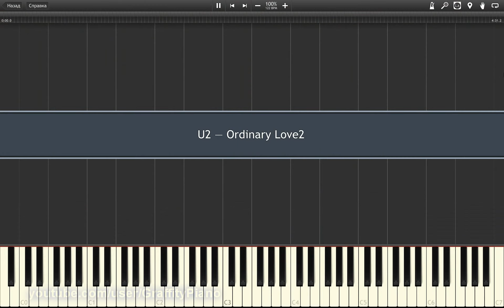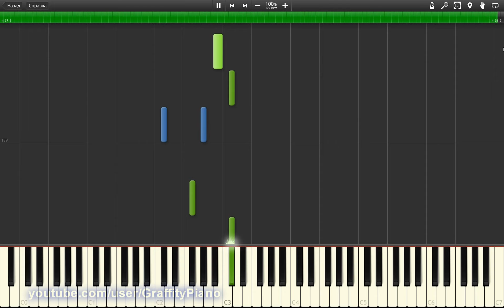U2 - Ordinary Love piano tutorial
U2's song Ordinary Love from the "Mandela: Long Walk To Freedom" Soundtrack